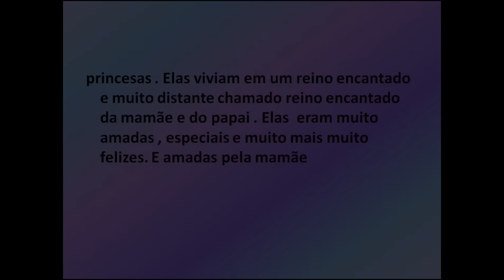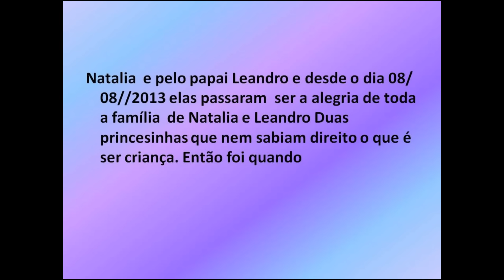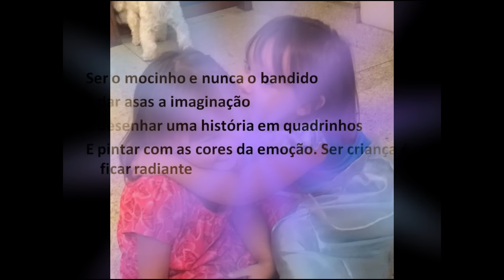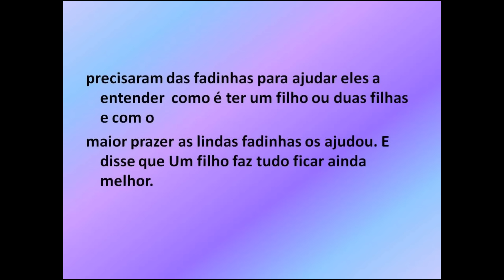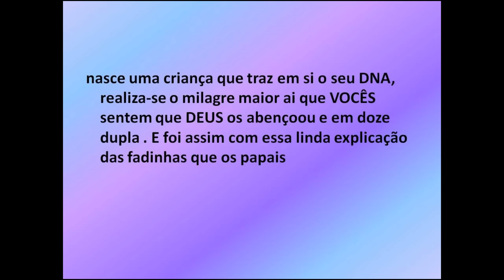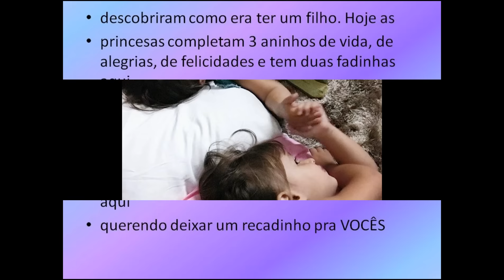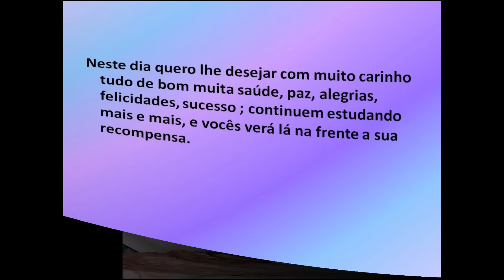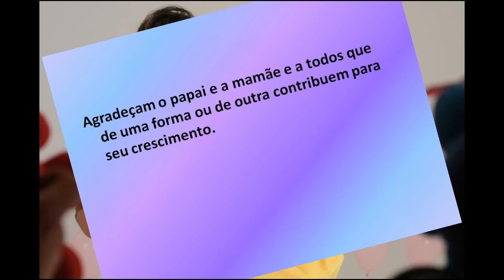Pequenas princesas MK